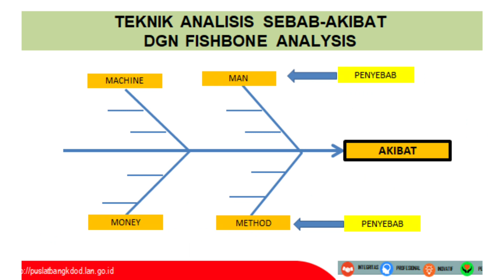Manajemen Kinerja (Materi Pelatihan Kepempinan Administrator)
Disampaikan oleh:
Widyaiswara BPSDM Provinsi Kaltara Endro Marijanto.S.Pd,MBA